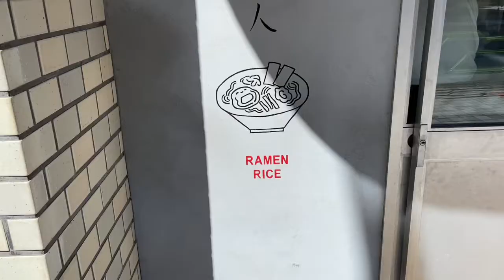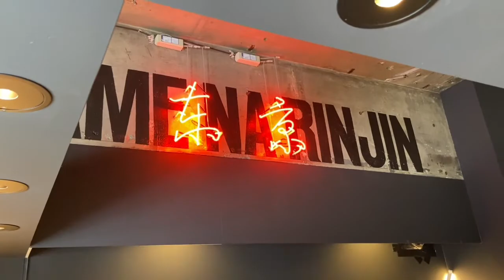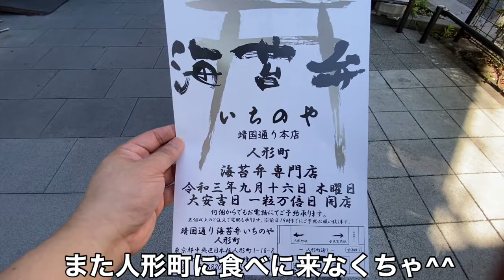人形町「ダメな隣人」SUPERME（大）、焼きすきご飯（大）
人形町に新しくできたラーメン屋さん「駄目な隣人」に行ってきました
前にあった小諸そばは、学生時代に死ぬほど通っていたお店なので、ものすごく切ない気持ちです
思い出の場所にできた「駄目な隣人」さん、頑張ってください！

SUPERME（大）：1,150円
焼きすきご飯（大）：450円

「駄目な隣人」
〒103-0013 東京都中央区日本橋人形町３丁目７−１３ 日本橋センチュリープラザ
営業時間：11:00～スープ無くなり次第終了

「ついついリピートしてしまうあなたの好きなお店♡」を教えてください！
他にも気付いた点などありましたら、
コメント欄にご記載いただけると嬉しいです

東京～千葉間の総武線を中心とした食べ歩きをしてます